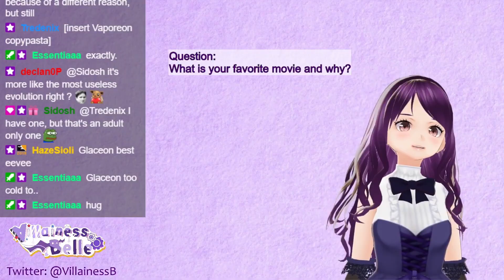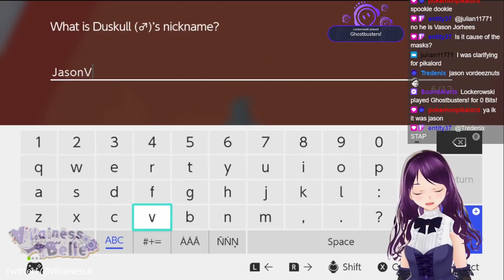THE MOST EPIC CHANNEL TRAILER EVER!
This video was put together by @Lockerowski (one of my Henchpeep Generals)! Do check out his stuff!